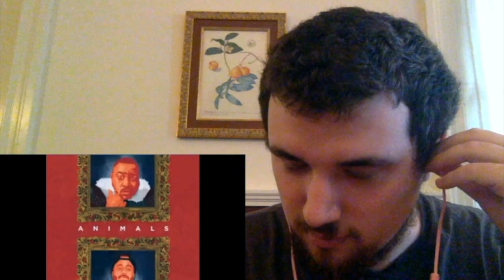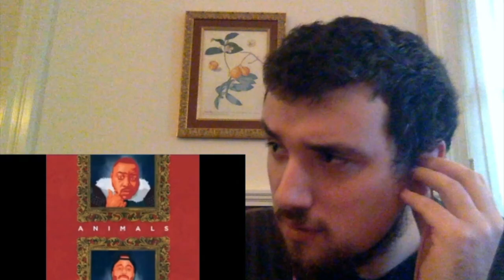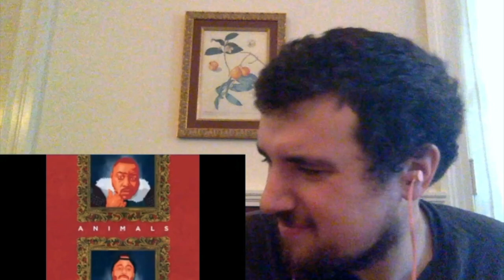Stogie T Animals Ft Benny the Butcher Reaction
Digital and paperback copies of Beds Are For Flowers

Amazon Author Profile